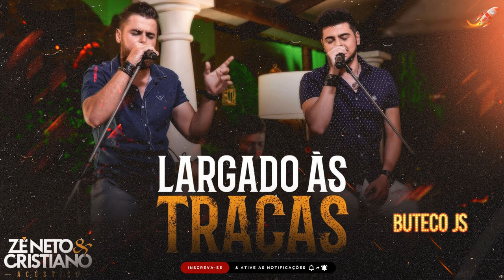LARGADO AS TRAÇAS - ZÉ NETO & CRISTIANO